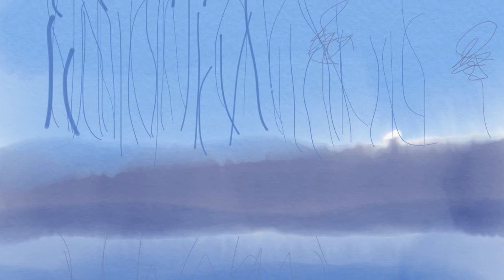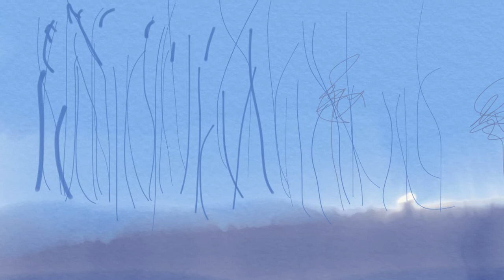Love in the Sunshine ☀️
Online Klavierunterricht bei Ulrich Schwaderer, Karlsruhe

Love in the Sunshine ist eine Improvisation 😃

Die neue CD mit romantischen Improvisationen

Ein romantischer Kalender mit meinen Bildern ist ab sofort bestellbar bei Calvendo

Klaviermusik für die Seele, ein Kalender mit Fotografien vom Künstler Klaus Eppele und Musik von Ulrich Schwaderer.

Gespielt auf einem Yamaha Klavier NU1

Gemalt mit Procreate